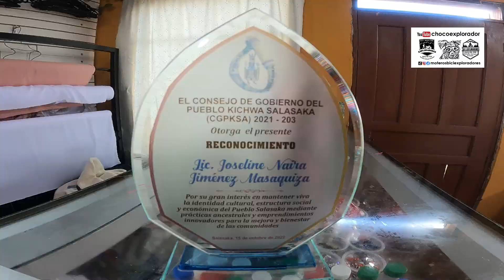DESCUBRE EL RECATO FEMENINO SALASACA, PELILEO, EC, marzo 2024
LOS ATUENDOS FEMENINOS DE ESTA COMUNIDAD INDIGENA ES BASTANTE ELABORADO ARTESANALMENTE CON UNOS LINDOS BORDADOS HECHO A MANO.
YOUTUBE. CHOCOEXPLORADOR
FACEBOOK. MOTEROSBICIEXPLORADORES
INSTAGRAN. MOTEROSBICIEXPLORADORES
TIKTOK. MOTEROSBICIEXPLORADORES